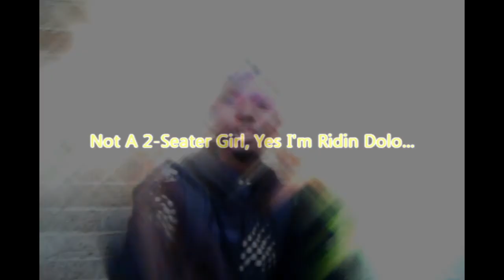Rick & Young Cellus - Solo [Music Video] (HD)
Hot Shit 2010
Watch In HD 720p
Goin in